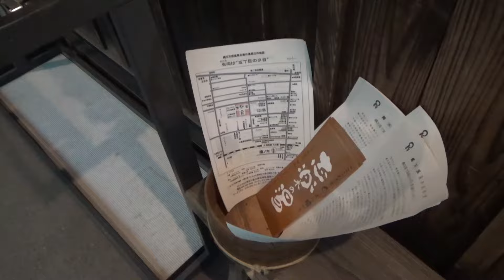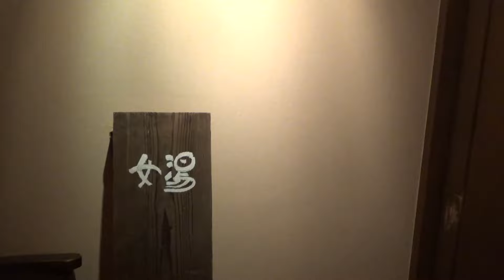【志楽の湯】本当は教えたくない ここは何処の温泉？ 縄文天然温泉 川崎市 Kawasaki City, Shiraku no Yu hot spring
2019年12月からコロ〇の脅威に直面し、いまだに以前のようには思うように旅行が出来ない昨今
友人から、「都会とは思えない味のある高級老舗旅館の様な温泉、行きたくない？」
と連絡があり、ご一緒させて頂きました。
高級旅館の露天風呂を堪能させて頂きました。
素敵な日帰り温泉。本当はあまり教えたくないのです。ただでさえ
人気で湯船には必ずと言っていいほど入浴されてらっしゃる方がいられます。
一瞬のチャンスが、幸運にももたらされました。
お風呂もいくつか御座いますが、露天風呂に圧倒され、他は入浴しませんでしたので
ホームページをご参照くださいませ

One-day hot spring located in  Kawasaki City. We experienced a wonderful open-air bath like  a high-class, long-established ryokan.

〒212-0024　神奈川県川崎市幸区塚越4-314-1